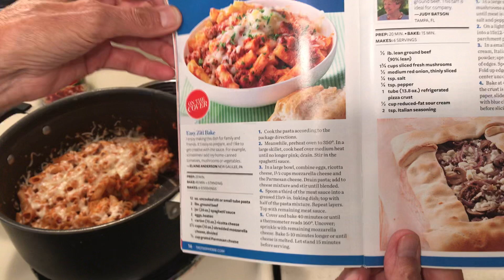Stove Top Zita-Stockpile Meal